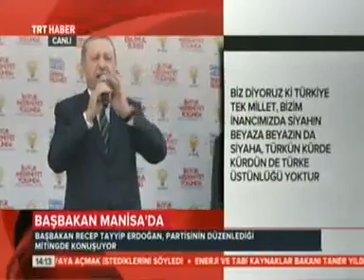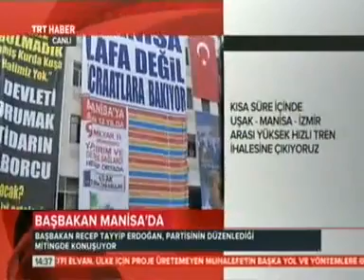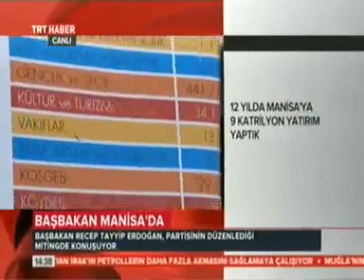Başbakan Erdoğan, Manisa Mitinginde Halka Hitap Ediyor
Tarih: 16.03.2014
Saat: 14de
Kanal Adı: Trt Haber
Program Adı: Canlı Yayın
Süre: 53:dk